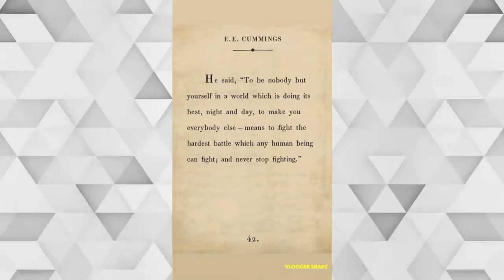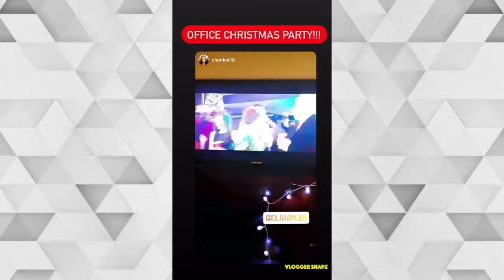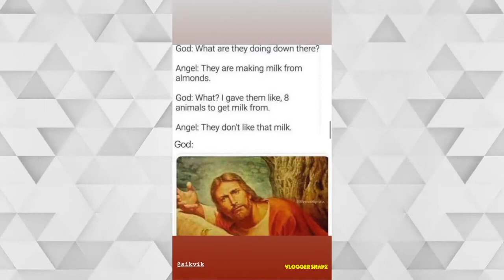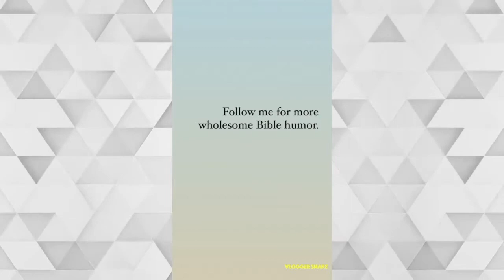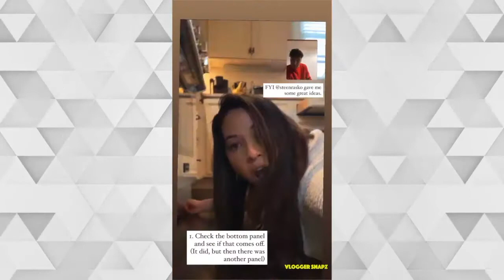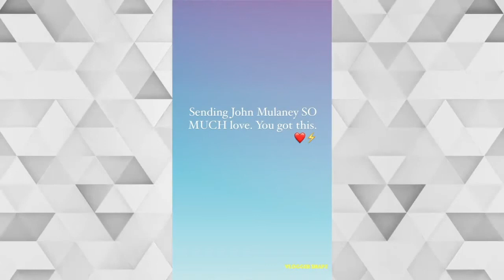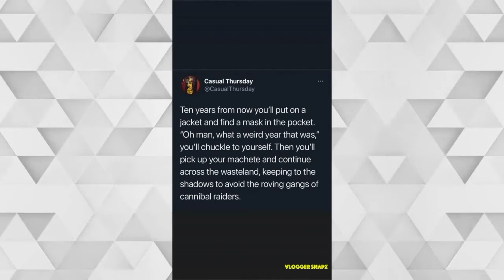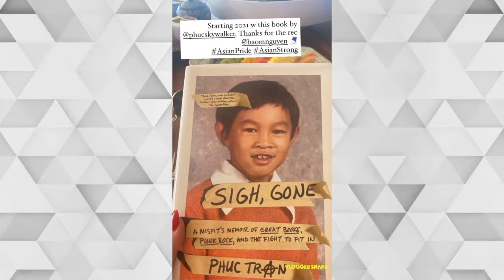A Month with Olivia Munn | December 2020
⭐ Daily Updates ⭐